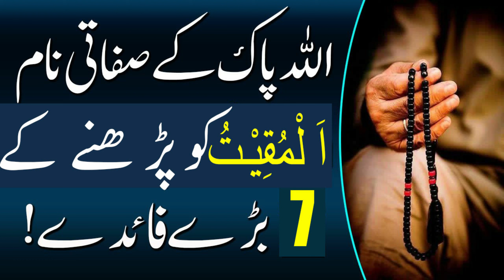Ya Muqeetu Wazifa For Any Wish And Hajat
Ya Muqeetu Wazifa For Any Wish And Hajat | Ya Muqeetu Ke Fazilat Aur Barkate

Aj ki video mein allah ke sifati naam al muqeetu ke fawaid Ya Muqeetu Wazifa For Any Wish And Hajat Ya Muqeetu Ke Fazilat Aur Barkate bayan karein ge to is video ko akher tak lazmi dekhein .